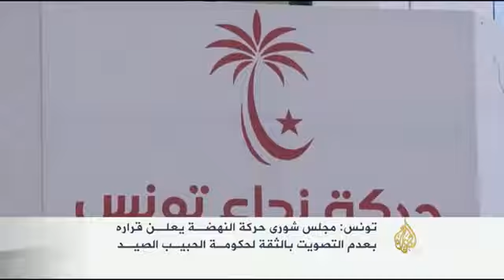&x202b;شورى حركة النهضة يقرر عدم التصويت لحكومة الصيد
قررت حركة النهضة والجبهة الشعبية عدم منح الثقة لحكومة الحبيب الصيد. وقال رئيس مجلس شورى حركة النهضة فتحي العيادي إن قرار الحركة يأتي بسبب عدم انسجام تشكيلة الحكومة مع دعوتها إلى تشكيل حكومة توافق وطني.